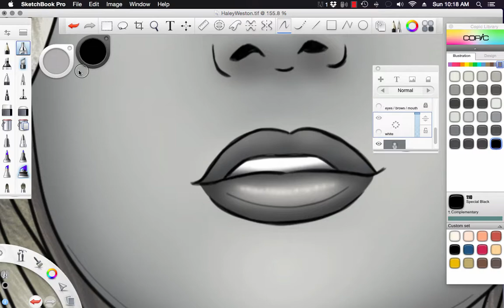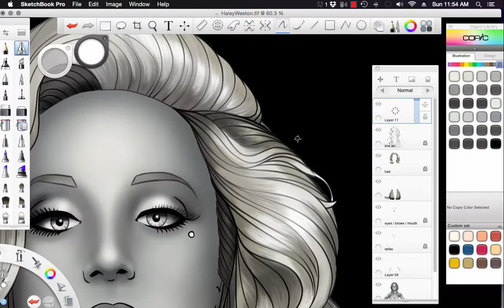Shading Haley Weston (as Marilyn Monroe)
by: Michael McComb

2 Hour Shading process done in Sketchbook Pro 6.